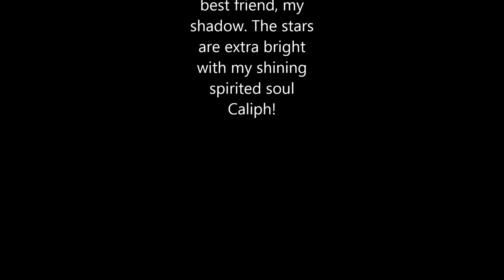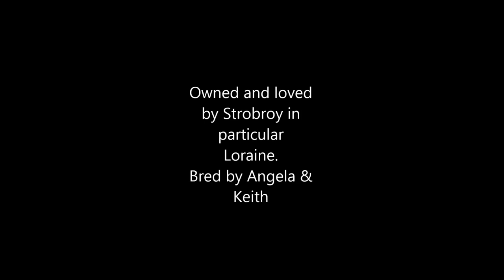Wicani The Classic Touch at Strobroy - Caliph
My wonderful soul mate who is now at the bridge